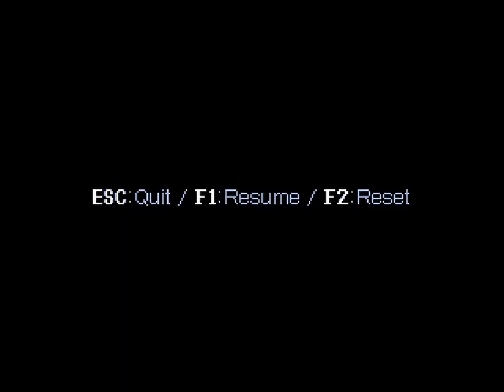Cavestory 100% #05 - Monster X schlägt zurück [ger, 60fps]